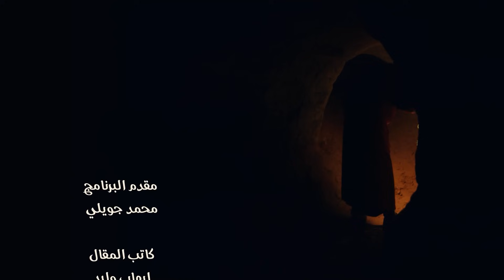قتل ولاده بالسيف/ الكهف the cave / محمد جويلي / الموسم الثاني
للدعم المادي للقناه ( فودافون كاش /  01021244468   )  او GweLYm@instapay

القصة بقلم الكاتب /  ايهاب وليد
اعداد ومراجعة / محمد شعبان
مونتاج/ ميرنا علاء

قصص رعب
قصص جن
تجارب حقيقية
حدث بالفعل
قصص غموض
اثارة
تشويق
تقارير حقيقية
تقارير جن
تقارير رعب
تقارير جريمة
تقارير عن أحداث غامضة
تقارير مثيرة